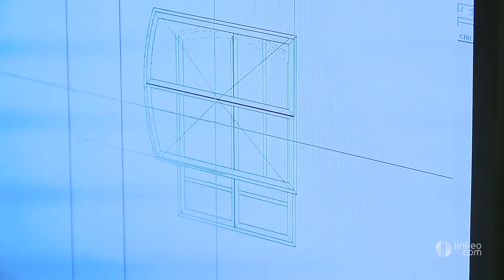LORRAINE CINTRAGE SERVICES : Cintrage et menuiserie spécifique PVC MORHANGE (57)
Implanté à Morhange, l'entreprise LORRAINE CINTRAGE SERVICES a vu le jour 1996. La société est spécialisée dans la fabrication de châssis hors standard et en cintrage de profilés.